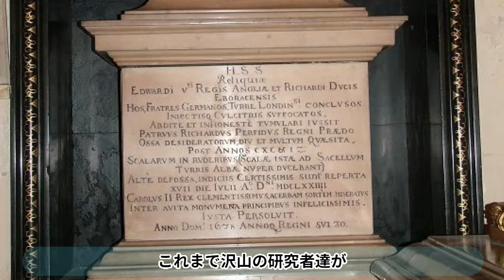実の叔父に監禁された王子様たち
こんにちは
あまりにも有名すぎて「再生されなさそうだなぁ」って思っていますがジョンエヴァレットミレーの「ロンドン塔の王子たち」が好きなので作ってみました

最近概要欄の文章が殆ど台本です( ´∀｀ )
概要欄用に文章書くの最近面倒になってしまって(o*。_。)o
読んでくださった方ありがとうございますm(_ _"m)
たまにこんな感じで台本にないことも書こうと思います( ´∀｀ )ヒヒ

薄暗い階段の下
ブロンドの美少年2人がお互いの手をしっかりと握って
不安そうにあたりを見回しています
綺麗な金のネックレスと洋服から
彼らが高貴な身分であることがわかります
この2人はエドワード5世と
リチャード・オブ・シュルーズベリー
15世紀にロンドン塔へ幽閉され
そのまま姿を消した王子様達です
イギリスの歴史の中で最大のミステリー
とも言われるロンドン塔の王子達
彼らはロンドン塔内で〇されたと広く信じられていますが
実は王子様達はロンドン塔から逃げ遠く離れた村で暮らし
長生きしたと言う見解をもつ歴史学者もいます
今回はイギリス史上最大のミステリーの一つ
ロンドン塔の王子達について
関連する絵画を交えながら見ていきましょう
1483年4月イングランド王エドワード4世が亡くなりました
彼の長男エドワード5世が国王に
次男のリチャード・オブ・シュルーズベリーが
推定相続人になりました
エドワード5世はこの時12歳と若かったため
エドワード5世の叔父の
リチャード3世が摂政に就任されました
エドワード5世はそれまで王になる勉強をするため
ロンドンから離れたラドロー城に住んでいましたが
父親のエドワード4世の〇去により
王位を受け継ぐため護送をつけロンドンに向かいました
その途中、エドワード5世は
摂政のリチャード3世に出会います
そしてリチャード3世はエドワード5世を護送していた
リチャードグレイと
アンソニー・ウッドヴィルを反逆罪で逮捕し
エドワード5世を戴冠式まで守ると言う名目で
ロンドン塔へ閉じ込めてしまいました
リチャード3世は摂政ではなく
王位につく事をたくらんでいました
エドワード5世の弟リチャード・オブ・シュルーズベリーは
母親のエリザベス・ウッドヴィルに守られ
ウェストミンスター寺院に避難していましたが
リチャード3世は言葉巧みに
エリザベスウッドヴィルを説得し
リチャード・オブ・シュルーズベリーも
ロンドン塔へ連れていきそのまま閉じ込めてしまいました
王子達のロンドン塔での生活は
エドワード5世が戴冠式を行うまでのはずでした
しかしリチャード3世は何かと理由をつけて
戴冠式を遅らせました
リチャード3世にはある計画がありました
エドワード5世の父エドワード4世は大変美しく
女たらしな王として有名で沢山の妾と恋人がいました
その事をリチャード3世は利用しました
エドワード5世の母親エリザベス・ウッドヴィルと結婚する前
エドワード4世が沢山の恋人の1人
エレノアバトラーと婚約していたとして
エリザベスウッドヴィルと
エドワード4世の婚姻関係は無効
よってエドワード5世は庶子であると主張したのです
エドワード5世が庶子となり
王位継承権が無くなるとエドワード4世の弟
リチャード3世が王位を受け継げます
リチャード3世はエドワード5世は庶子説を無理矢理押し通し
エドワード4世が亡くなってから約2ヶ月後の
1483年6月イングランドの王様になりました
ロンドン塔へ幽閉された王子様達は
1483年の夏ごろまでは
ロンドン塔の庭で遊ぶ姿が見られていましたが
次第に姿を見せることは少なくなっていき
やがて2人は〇されたと言う噂が広まりました
その後ロンドン塔の窓から白い服を着た2人の王子が
ジッと庭を見つめていたとか真夜中にロンドン塔から
子供の笑い声が聞こえたとか
王子達の幽霊の話が囁かれるようになりました
この2人の失踪事件の犯人はリチャード3世で
彼は2人の王子が成長し復讐してくる事を恐れ
家来達に〇害させたと言う説が広く知られています
しかしリチャード3世が2人を〇させたという証拠も
2人が本当にロンドン塔で亡くなったという証拠もなく
1483年の夏頃を境に
王子達がロンドン塔で消えたと言う事以外
確かなことはわかっていません
この王子達はリチャード3世に〇されたと言う説は
事件が起きた大分後の1513年に
トマスモアが「リチャードが部下に指示し
2名の男によってエドワード5世と
リチャードを窒息〇させた」という事を
「リチャード3世伝」に書いた事で広まりました
更にその後1592年、シェイクスピアが
「リチャード3世」という話で
リチャード3世を徹底的に悪の存在として書き
リチャード3世は権力欲に駆られ
王子で実の甥のエドワード5世とリチャードを亡き者にさせた
悪者というイメージが定着されました
そして1674年ロンドン塔の修繕作業をしていた労働者が
階段の下から木箱に収められた
2人の子供とみられる骨を発見しました
骨の損傷が激しく本当に人かどうかもはっきりとせず
ロンドン塔が動物園として使われたこともあったことから
動物の骨の可能性を示唆する人もいましたが
「この遺骨は王子エドワード5世とリチャードだ！」
と騒がれました
この遺骨はちゃんとした分析もされないまま
エドワード5世とリチャードとして
ウェストミンスター寺院に保管されました
そしてロンドン塔で行方不明になったエドワード5世と
リチャードの話はいつの間にか
実の叔父の命令により
ロンドン塔で〇された王子達として語り継がれ
ジョン・エヴァレット・ミレーをはじめとする
様々な画家がロンドン塔の王子達を描きました
絵の影響もあり多くの人が欲にまみれたリチャード3世が
自分の王位を脅かす存在の王子達を〇したと信じています
しかし近年、リチャード3世が王子達を〇した説は
リチャード3世のライバルヘンリー7世が
リチャード3世のイメージを落とそうと広めた嘘で
王子達はロンドン塔から脱出していて
別のところで生きていたと言う説が出てきています
研究者が言うにはリチャード3世は
エドワード5世とリチャードのお母さん
エリザベス・ウッドヴィルと秘密の契約をしていて
2人をロンドン塔から逃し
別の人生を歩ませていたらしいのです
と言うのもロンドンから遠く離れた
デヴォンのコルドリッジ村に
エドワード5世がそこに暮らしていた
と思われるものがあるんです
コルトリッジ村はエドワード5世の異母兄弟の
トマスグレイが支配していましたが
丁度エドワード5世がロンドン塔から消えた頃
コルドリッジ村にジョンエヴァンズという男が突如現れて
領主になりました
そしてエヴァンズはある教会を再建させ
エドワード5世のステンドグラスを作らせました
このステンドグラスのエドワード5世の冠の下には
41匹のシカが描かれていて
これは教会が再建された1511年
エドワード5世は41歳であることを示していて
更にエヴァンズがシカの公園の管理者であったことから
エドワード5世とエヴァンズは
同一人物であることを示している
と歴史学者は考えているんです
ちょっとこじつけのような気もしますが
確かにロンドンから遠く離れた村の教会に
エドワード5世のステンドグラスがあるのは
ちょっと不自然です
エドワード5世はロンドン塔で〇されておらず
どこかで生きていた！と考える人は割と多くいて
これまで沢山の研究者達が
ウェストミンスター寺院にある王子達の遺骨
と見られるもののDNAを分析させて欲しい
と王室に嘆願してきました
実は研究者達はエドワード5世とリチャードの母方の
祖母の遠い子孫がオペラ歌手の
エリザベスロバーツである事を突き止めていて
彼女のDNAと遺骨のDNAを比べることで
保管されている遺骨が本当に王子達の遺骨であるか
はっきりできる可能性が高いのです
エリザベス女王の時はこのお願いは拒否されましたが
チャールズ王は調査に乗り気のようなので
長い間研究者の間で議論されていた
ロンドン塔で発見された王子達の遺骨とされているものが
本当に王子達のものかはっきりとする時が近いうち来るのかもしれません